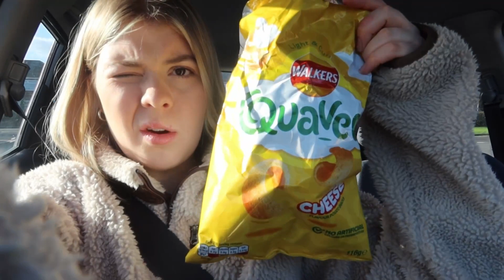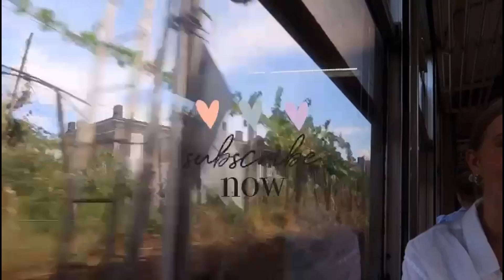WEEKEND VLOG / DIY PROJECTS/ HAIRCUTS / HAULS